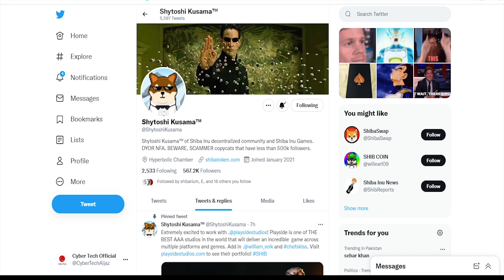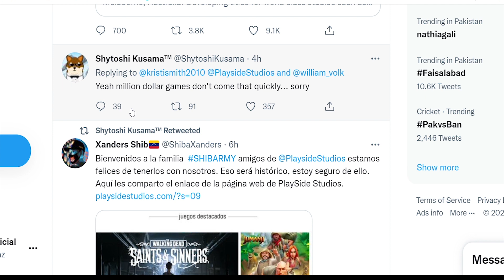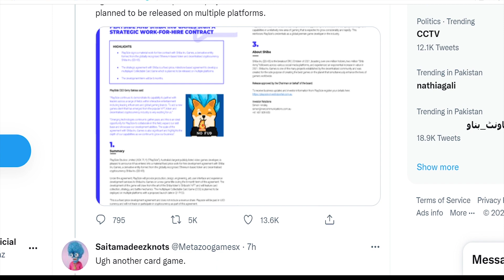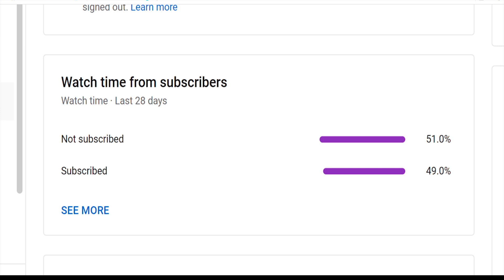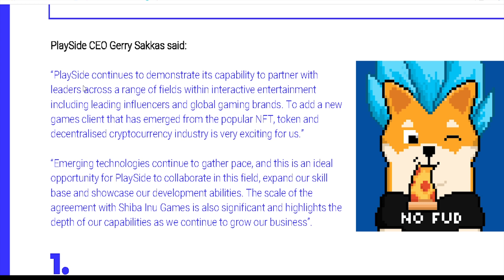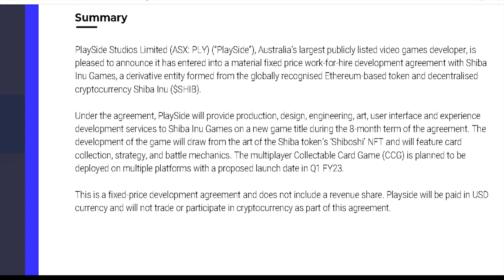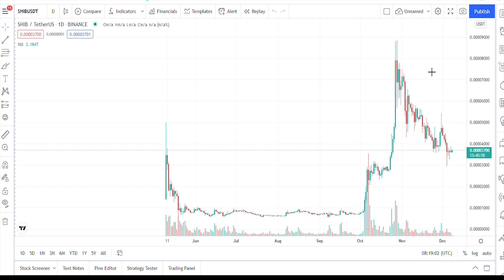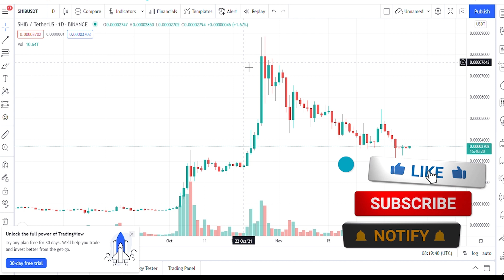WOW ! Shiba Inu MILLION DOLLAR Game NEW PARTNER | Shiba Inu News | Shib Price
in this video I must congratulate to all of u that Shib Dev has officially announced about shiba game hope u like the news.